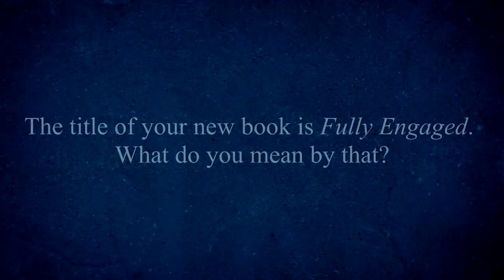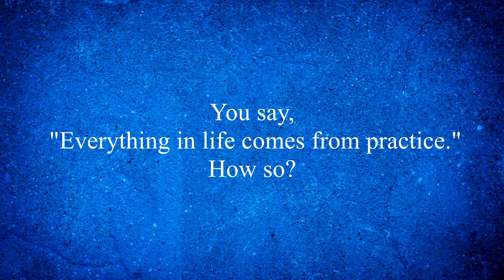Tom Sterner Fully Engaged Interview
Tom Sterner talks about his latest book "Fully Engaged"